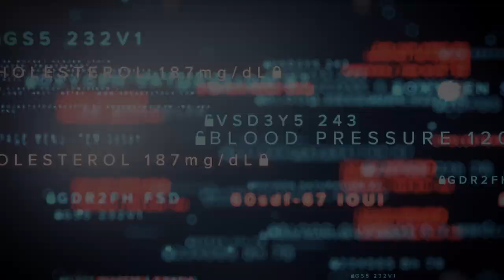Trailer: Hospital of the future - Health House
What will our hospitals look like in the future? Are they still the large institutions that everyone can go to or are we more likely to go to smaller, specialised care centres? Will technology ensure that we can monitor certain things from home? For example, monitoring someone who is pregnant or a patient with diabetes. What is the role of artificial intelligence in our future care system? How are we going to train our future doctors, therapists and nurses? What relationship do we as patients build up with our doctors or will we call them health coaches from now on? ➡️Discover more